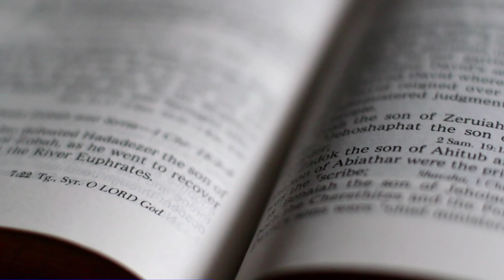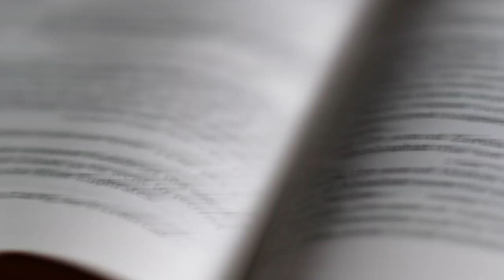Write the Word: John 17:4 ~ Complete the Work!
This week's video was recorded and posted the week after Easter. Laura unpacks John 17:4 as Jesus prays in the garden the night before the cross. Listen and be challenged to lean in to the work God has for you to complete!

You can download your copy of the WTW bookmark highlighting the work, Work,